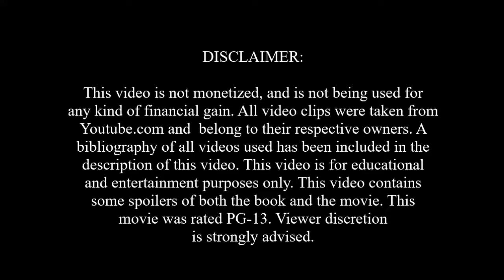the outsiders book review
hey y'all! this is my first book review as well as my first voiceover! i'm sorry it's pretty bad, but i'm going to work really hard on my next one! i hope you enjoy this one for the time being!

SOURCES